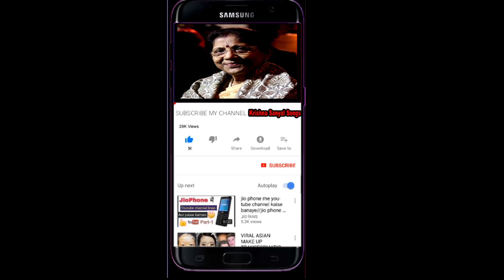শ্রী শ্রী লক্ষী বন্দনা | লক্ষ্মী পুজোর গান | Ki Diya Pujibo Maa go | Bengali Devotional Song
Channel Krishna Sanyal Songs Welcomes you to the world of Devotional songs.
My self Mrs. Krishna Sanyal, a music artist. I mainly do Bengali Devotional songs.
My channel will have all kinds of Bengali devotional songs, Rabindra Sangeet, Nazrul Geeti, Rajinikanta  and all kinds of Bengali songs. Suggest me, your love is the meaning of my song.